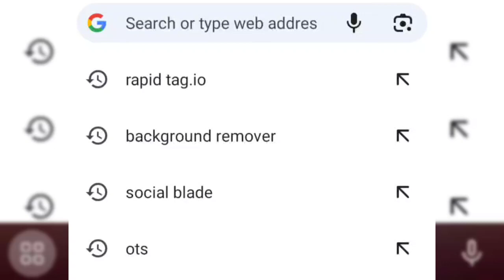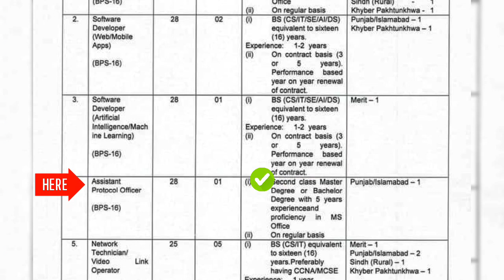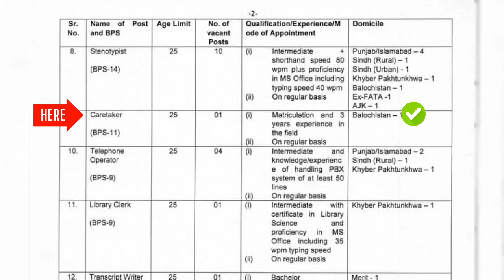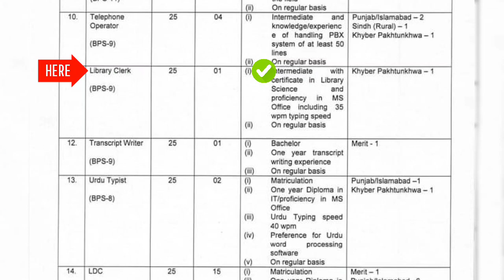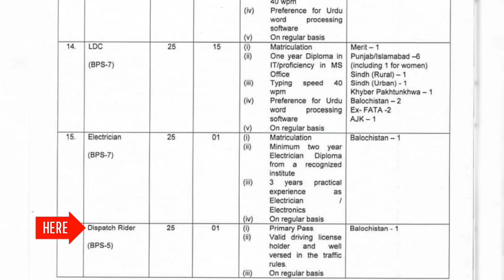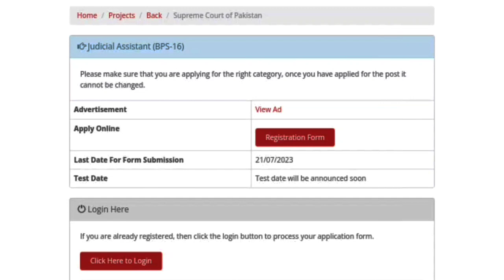Supreme Court of Pakistan Jobs 2023//jobs in supreme court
supreme court jobs 2023
supreme court hearing
supreme court of pakistan internship